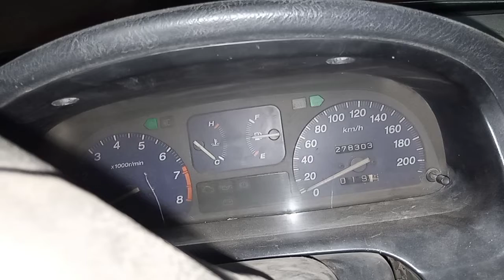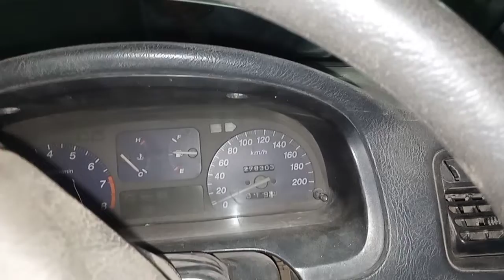how to Gadi Ki back light Kaise repair Karen Gadi Ki backlight on Ho Jaati Hai how to brake pedal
Edited by YouCut how to Gadi Ki backlight repairing brake pedal lights brake pedal wiring switch video Gadi Ki backlight on Ho Jaati Hai backlight repairing indicator switch repairing departure Soch repairing anti Kata switch repairing#heater